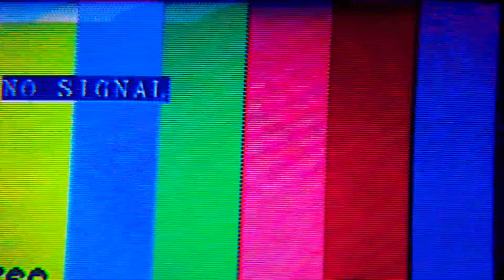Yungeen Ace - How I Move (lyric Video)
★ 1K Leaks Presents:
Directed + Edited by 1K Leaks
Song Produced by Yungeen Ace
Steadicam by 1K Leak
Ex. Produced by 1K Leaks

★We always ensure the rights of the respective labels, and music, to post their content, we make sure always to protect their rights and their interests and we strictly follow the contracts and licenses that we signed with them.

★All content here is protected and not free to use, you should always contact our team or respective labels if you use this content to, edit, or review.